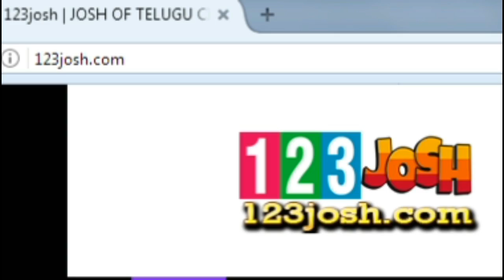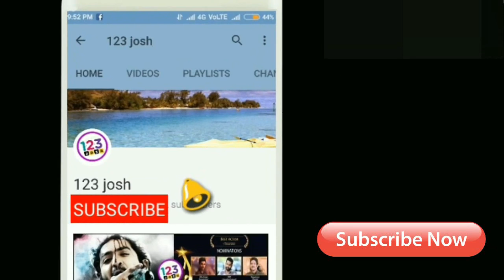22 డేస్ 111 కోట్లు...ఊచకోతకి పరాకాష్ట ఇది || Rangasthalam 22 Days Total Worldwide Collections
22 డేస్ 111 కోట్లు...ఊచకోతకి పరాకాష్ట ఇది || Rangasthalam 22 Days Total Worldwide Collections